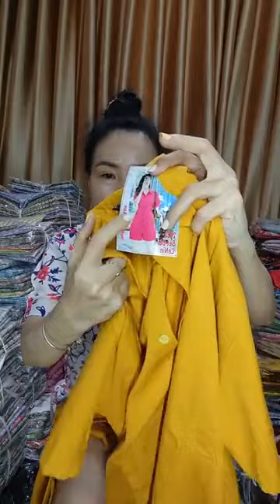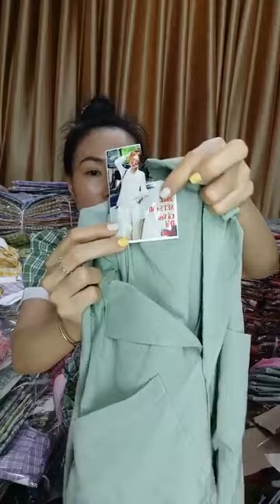X Ả hết mai nghỉ ｜ By Đồ Bộ Tuyết Nguyễn